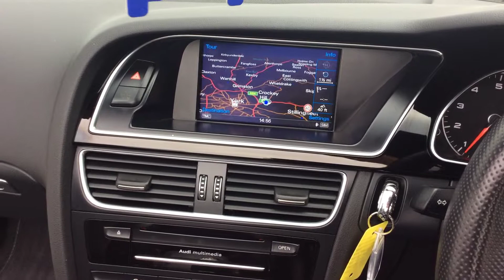2016 16 REG AUDI A5 S LINE SPECIAL EDITION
A Tour Of Our 2016 16 Reg Audi A5 S Line Special Edition We Currently Have For Sale, For More Information On This Or Our Many Other Vehicles Available Please Visit Our